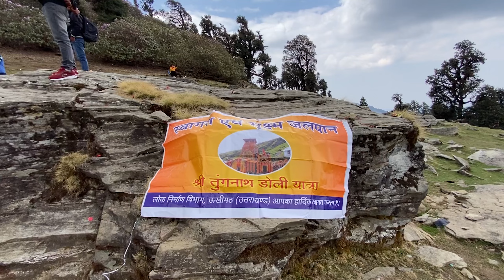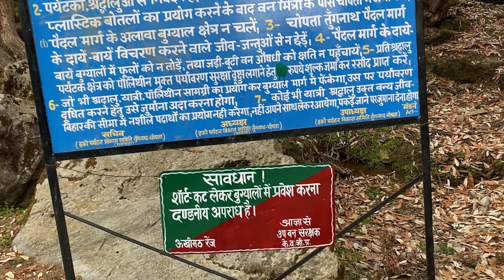Tungnath Baba Kapaat Opening Ceremony 🙏 तुंगनाथ मंदिर trek 2023 😍 Piyush Purohit Vlogs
Hello Everyone
This Is My Tungnath Series 2023 Episode
In This Episode I will show you how Tungnath Doli Is Taken to Tungnath Temple
and How Kapaat Gets Open
Basical Its a Documentary Type Video
In This Series I Will Show You How the Tungnath Temple Kapaat Opens From Beginning and How Doli is Taken to Tungnath Temple
And give feedback in comments

00:00-00:35 Teaser
00:35-01:03 Tungnath Baba Intro
01:03-01:18 Vlog Intro
01:18-01:28 How You Can Travel To Tungnath Mandir
01:28-02:15 Chopta Introduction
02:15-07:18 Trek Start With Tungnath Doli
07:18-09:04 Tungnath Doli Swaagat
09:04-12:40 Tungnath Doli Prasthan To Tungnath Mandir
12:40-12:52 Tungnath Doli in Ganesh Mandir
12:52-18:54 Akash Kund & near to Tungnath Mandir
18:54-20:17 Tungnath Doli in Bhootnath temple
20:17-20:59 Tungnath Doli in Van Devta Mandir
20:59-22:20 Tungnath Doli Reached Tungnath Temple
22:20-22:43 Story About Tungnath Temple
22:43-22:03 Tungnath Doli in Parvati Temple
22:03-26:27 Tungnath Kapaat Opening Ceremony
26:27-26:49 Snowfall In Tungnath Mandir
26:49-27:32 Tungnath Mandir Darshan
27:32-28:12 Tungnath Mandir Intro by Mandir Pujari
28:12-28:38 Untold Story by Mandir Pujari
28:38-28:53 Chandrashila Intro
28:53-32:13 Off To Home(Makkumath)
32:13-32:45 Reached Home & End of Video

JAI TUNGNATH BABA❤️🙏

How to Visit Tungnath
Kedarnath to Tungnath
Route map of Tungnath
Tungnath trek
Weather in Kedarnath
Weather in Badrinath
Chopta weather
Places to visit near Kedarnath
Places to visit near badrinath
Guptkashi to Kedarnath
Gaurikund to kedarnath
Badrinath to Tungnath
Route Map from kedarnath to Tungnath
Tungnath trek from chopta
How to visit Chopta valley
Highest shiva temple
Chandrashila
places to visit in Uttarakhand
Opening ceremony of Tungnath
Tungnath Documentary
tungnath temple uttarakhand
tungnath yatra 2023
tungnath trek
tungnath yatra
tungnath mahadev
tunanath chandrashila trek
tungnath mandir
tungnath temple uttarakhand trek
Tungnath vlog